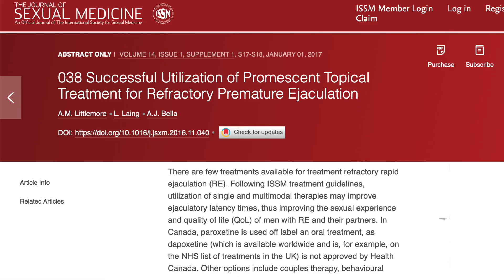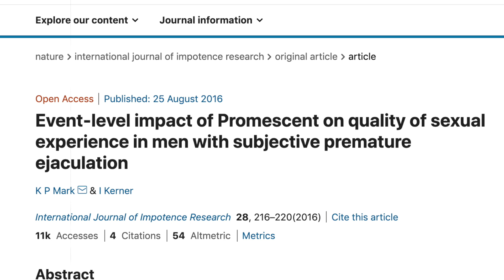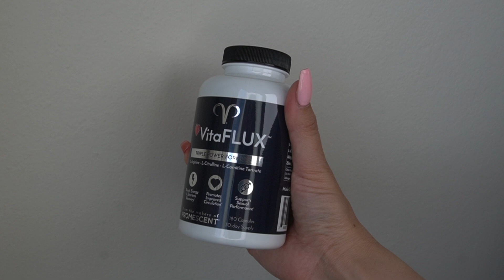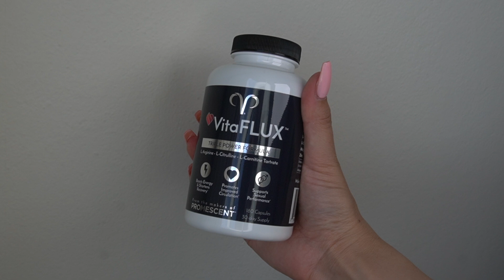Make Her Come MULTIPLE Times (& Get Her Sexually Addicted)